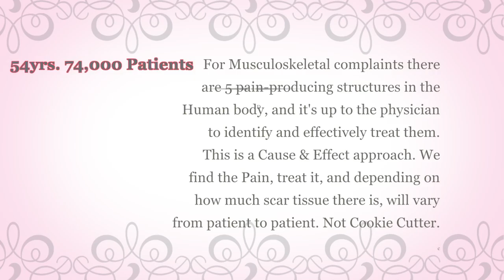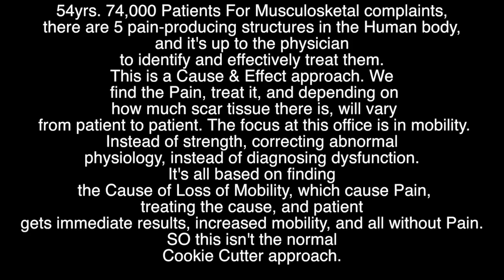HOW TO CURE a shoulder after 20yrs!!!!